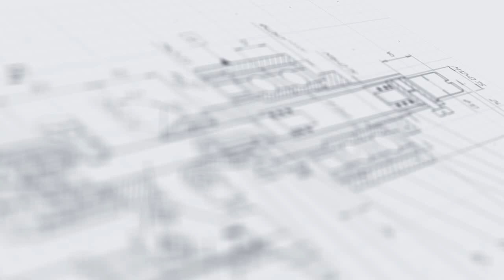Розлив крема в ПЭТ флаконы и их укупорка крышкой со спрей-дозатором.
В данном видео показан розлив крема в стеклянные флаконы и их укупорка крышкой с пипеткой с помощью линии розлива, укупорки и этикетировки "Мастер" для косметических средств (крема, гели, лосьоны).  Производительность линии - до 3000 фл/час.

Описание:

Данная линия строится на модульной архитектуре, являющейся основополагающей для всех выпускаемых линий розлива. Несомненным плюсом схемы линии является её гибкость, позволяющая при необходимости варьировать с включенными элементами. Например, отказаться от модуля этикетировки/датировки или от столов подачи и выгрузки продукции.

Автоматическая линия предназначена для фасовки (розлива, укупорки и этикетировки) средневязкой, густой косметической  и фармацевтической продукции, например, кремов, гелей и лосьонов. Также линия может работать с другими жидкими, средневязкими и густыми продуктами из других отраслей, например ветеринарными препаратами. Линия оснащена восемью поршневыми цилиндрами, восемью соплами, системой ориентации крышек, укупорки колпачков, этикетированием, датированием флаконов и последующей выгрузкой готовой продукции.

С более подробным описанием данного оборудования Вы можете ознакомиться на нашем сайте по ссылке

Характеристики:

Мощность: 2,8 кВт;
Точность дозирования: 1-3 %;
Габариты, мм (Д х Ш х В): 4400 х 1900 х 1650;
Производительность: до 3000 шт/ч;
Напряжение: 220;
Тип дозатора: Полуавтоматические поршневые дозаторы;
Тип колпачков: С пипеткой, спрей-дозатор;
Тип линии розлива: Линии розлива косметической продукции;
Тип продукта: средневязкий, густой, крем-гель;
Тип наклеиваемой этикетки: этикетка на холодном клею;
Диапазон розлива: 10-100 мл;
Количество позиций стола: 26 шт;
Тип тары: Стеклянная тара, Пластиковая тара;
Отрасль: фармацевтика, косметика;
Рабочее давление: 0,6-0,8 МПа;
Частота: 50 Гц;
Метод укупорки: Закрутка колпачка с заданным моментом;
Количество ориентаторов: 2 шт;
Тип этикетировщика: Ручные механические этикетировщики;
Температура разливаемого продукта: 40 °С, не более;